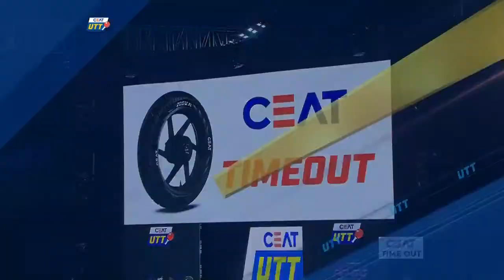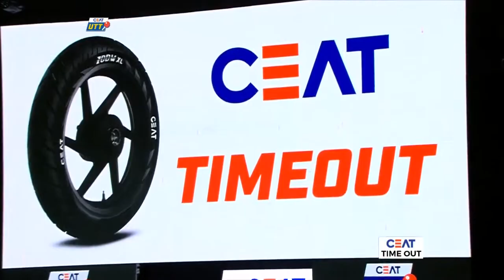2017 UTT HAN Ying(GER) Sofia POLCANOVA(AUT)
ハン・イン(Challengers) - ポルカノヴァ(Mavericks) UTT 2017 7/27 Leg1 Tie15 Match9 (第1節 組合せ15 第9試合) Shaze Challengers vs RP-SG Mavericks from .

ポルカノヴァ(Mavericks) - ユ・フ(Maharashtra) UTT 2017 7/18 Leg1 Tie6 Match9 (第1節 組合せ6 第9試合) team RP-SG Mavericks vs team DHFL Maharashtra .

キム・ソンイ(Dabang) - ハン・イン(Shaze) UTT 2017 7/14 Leg1 Tie2 Match5 (第1節 組合せ2 第5試合) team Dabang Smashers T.T.C vs team Shaze Challengers .